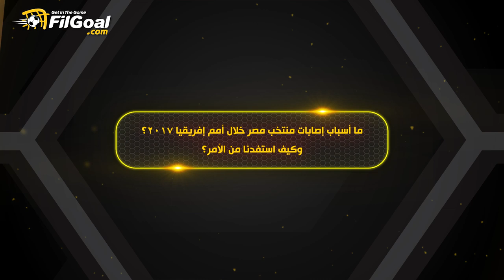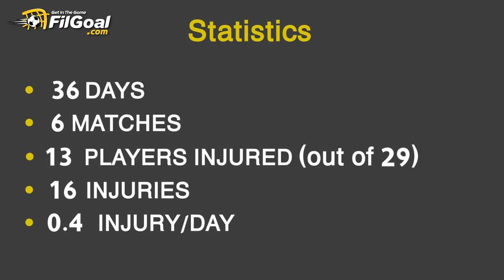طبيب منتخب مصر يتحدث عن أسباب إصابات لاعبي الفراعنة في أمم إفريقيا 2017 وكيف استفدنا منها مستقبلا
منتخب مصر خاض أمم إفريقيا 2017 بـ 23 لاعبًا
وصلنا المباراة النهائية بـ17 لاعبا وحارس مرمى واحد

طبيب منتخب مصر يتحدث لـ في الجول عن أسباب إصابات لاعبي الفراعنة في البطولة وكيف استفدنا منها مستقبلا